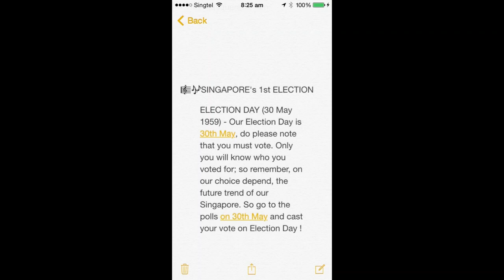Singapore's First Election for the Singapore Legislative Assembly on 30th May 1959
For many who were too young to vote at the first elections of the Singapore Legislative Assembly for 51 seats on 30th May 1959, these historical election posters and leaflet which were kept by my father serving as an election officer (since donated to the Singapore National Archives) with its messages were simple: Voting is Compulsory, the Vote is Secret and VOTE WISELY.  The election song was originally sung by Winston Filmer.  The election song tune and lyrics were recalled and recorded by a close friend to accompany the slideshow of the posters.